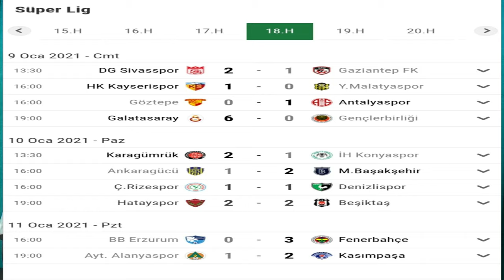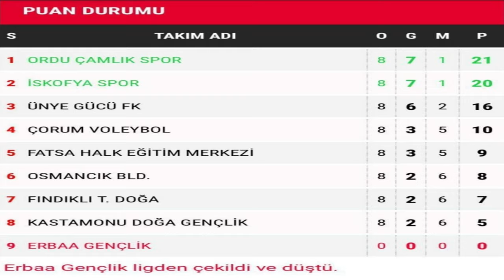FUTBOL ARENA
Bu Hafta Futbol Arena programında Ünye Gücü Voleybol Takımı konuk oldu..